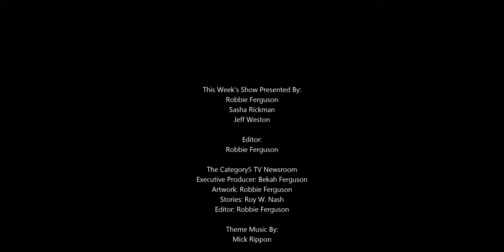US Natural Gas Facility Had to Shut Down Due to Ransomware Attack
The Department of Homeland Security said on Tuesday that a US-based natural gas facility had to shut down operations for two days after sustaining a ransomware infection that prevented personnel from receiving crucial real-time operational data from control and communication equipment.